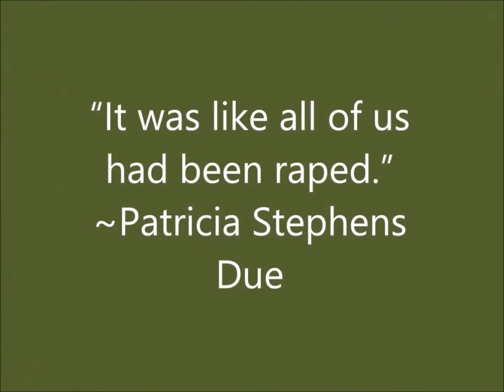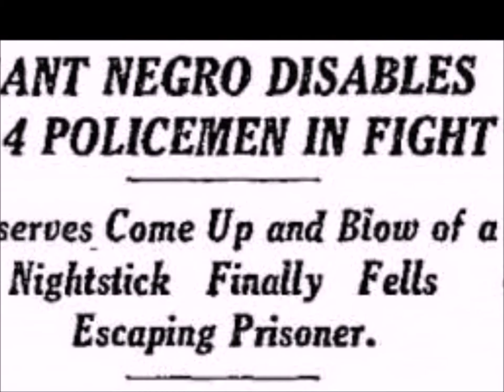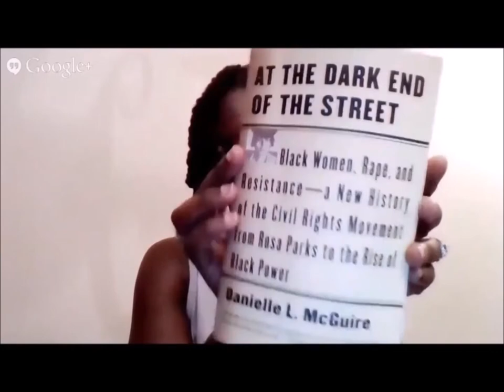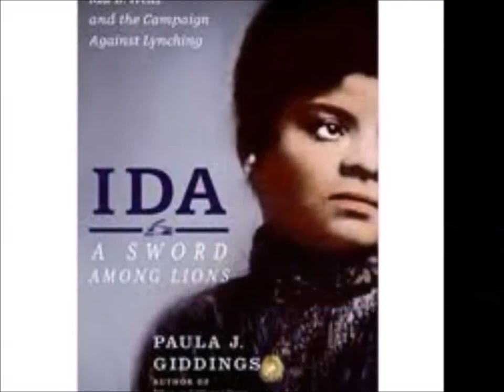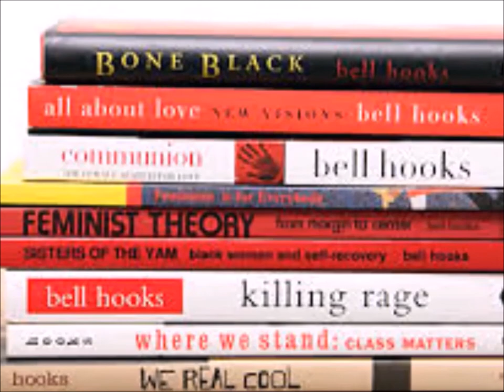07-08-14 -Clip 08-Facing the Rapists-The National Black Feminist Book Group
Facing the Rapists  -- In this segment, Black Women and Men ask:    What kind of sick bastard would suggest someone enjoyed being raped?   Are there long-lasting consequences to rape, and if so, what are they?   Did you anticipate these boys would receive the death penalty, given the way they had been caught at the scene of the crime, and initially confessed their acts?

In the 7/8/14 meeting of The National Black Feminist Book Group, members discuss events in and ideas inspired by Chapter 5, "It Was Like All of Us Had Been Raped," of our text, including:  The  Tallahassee, FL Bus Boycott, started May 26, 1956; the gang rape of  Betty Jean Owens, a student at FAMU, by four white men in Tallahassee, FL on May 2, 1959; the way in which students reacted to Owens' rape; extensive efforts to protect white womanhood, including the example of the lynching of Mack Charles Parker in Poplarville, MS, May 4, 1959; Florida's lynching record, which led the nation; reactions to the grand jury trial of May 6, 1959, and the June 12, 1959 trial, of the rapists Patrick Scarborough, David Beagles, Ollie Stoutamire, and William Ted Collinsworth; the way a personal event was politicized by people with alternative agendas and world views; and the student activism of the era, including sit ins and freedom rides of 1960 and '61.

L. Michelle Odom moderated this session, and  was joined by members Randie Henderson, Georgette Moses and Joel Jones.   The group continued its focus on the text, "At the Dark End of the Street:  Black Women, Rape, and Resistance - A New History of the Civil Rights Movement from Rosa Parks to the Rise of Black Power;" Danielle L. McGuire's 2010 book.

The National Black Feminists Book Group launched on June 3, 2014 and will continue its first session through August 5th, with members L. Michelle Odom and Randie Henderson as co-hosts.  The weekly group meets on Tuesdays at 6:30 pm.  Readers are welcome to join us in the discussion online at Google+ Hangouts on Air or watch the live event on YouTube.

Join The National Black Feminist Book Group (community) on Google+ to receive invitations to the weekly Hangout, and access other documents of the group.